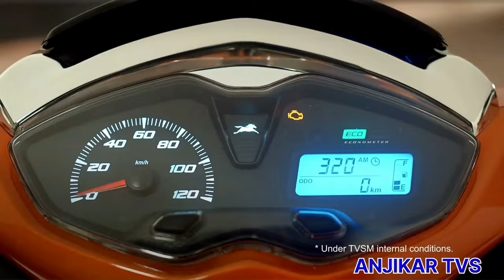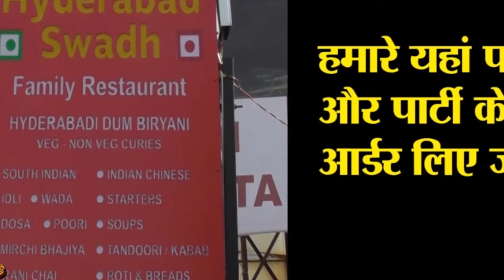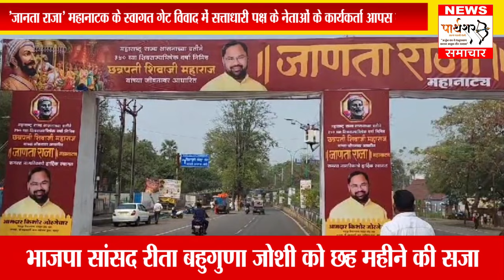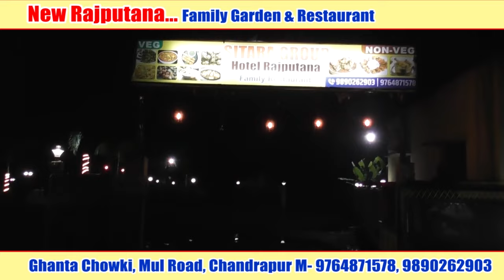’जानता राजा’ महानाटक के स्वागत गेट विवाद में सत्ताधारी पक्ष के नेताओं के कार्यकर्ता आपस में भिड़े...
[03/02, 5:34 pm] Sunil Office: *गोलियां चलाते हुए कैमरे में कैद हुए बीजेपी विधायक गणपत गायकवाड़*

महाराष्ट्र के ठाणे जिले के उल्हासनगर में शुक्रवार, 2 फरवरी की रात बीजेपी विधायक गणपत गायकवाड़ ने शिवसेना नेता राहुल पाटिल और पूर्व नगरसेवक महेश गायकवाड़ पर गोली चला दी। गणपत गायकवाड़ ने महेश गायकवाड़ पर पुलिस थाने के अंदर गोली चलाई। अब इस घटना का वीडियो सामने आ गया है। पुलिस थाने के अंदर के सीसीटीवी फुटेज में देखा जा सकता है कि पीला कुर्ता पहने बीजेपी विधायक गणपत गायकवाड़ अचानक से कुर्सी पर बैठे लोगों पर फायर खोल देते हैं। छोटे से कमरे में अचानक गोलियां चलने से अफरा-तफरी मच जाती है। महेश गायकवाड़ और उनके साथ आए लोग बाहर की ओर भागते हैं। इस बीच पुलिस भी अंदर आने की कोशिश करती है लेकिन चलती गोलियां देख कर रुक जाती है। किसी तरह गणपत गायकवाड़ पर काबू पाया जाता है। इस बीच दोनों पक्षों के लोग एक दूसरे पर कुर्सियों से हमला करते भी देखे जा सकते हैं।

बता दें कि इस घटना में महेश गायकवाड़ गंभीर रूप से घायल हो गए और पाटिल को भी गोली लगी। दोनों का इलाज ठाणे के ज्यूपिटर अस्पताल में किया जा रहा है। घटना के बाद अधिकारियों ने विधायक गायकवाड़ और उनके सुरक्षा गार्ड दोनों को हिरासत में ले लिया। बीजेपी विधायक गणपत गायकवाड़ ने इस घटना के बाद एक समाचार चैनल से बात भी की और महाराष्ट्र के मुख्यमंत्री एकनाथ शिंदे के खिलाफ आपराधिक तत्वों को बढ़ावा देने का आरोप भी लगाया। पुलिस द्वारा अभी फिलहाल इस जमीन से जुड़ा विवाद बताया जा रहा है और गोली लगे दोनों व्यक्तियों की हालत गंभीर मगर स्थिर बताई जा रही है।
[03/02, 5:41 pm] Sunil Office: *वरोरा-भद्रावती कार्यालय "शिवालय" में युवाओं का शिवसेना उद्धव ठाकरे पार्टी में पक्षप्रवेश*

जिसके तहत आज 03/02/2024 शनिवार को वरोरा से महेश लक्ष्मणराव भिवाडरे, गणेश प्रभाकर लांजेकर, गणेश संतोष बर्डकर, अमोल मोजेश गज्जलवार, साहिल अशोक येमुलवार, करण सुधाकर अवचारे, मेहराज महादेव दैवलाकर, अजय उकुडे, कुणाल वानखेड़े, देवानंद ने नेतृत्व पर विश्वास करते हुए रवीन्द्र शिंदे, मुरलीधर देउलकर, सुमित रमेश येसेकर, ईश्वर शंकर देवालकर, बादल भाग्यवान मडावी, राकेश मुरलीधर देउलकर के समक्ष युवा कार्यकर्ता शामिल हुए।
[03/02, 5:42 pm] Sunil Office: *’जानता राजा’ महानाटक के स्वागत गेट विवाद में सत्ताधारी पक्ष के नेताओं के कार्यकर्ता आपस में भिड़े*

चंद्रपुर में सांस्कृतिक मंत्रालय द्वारा जानता राजा इस महानाटक का आयोजन किया गया है। सांकृतिक मंत्री और भाजपा नेता सुधीर मुनगंटीवार द्वारा इसका आयोजन किया गया। मगर सरकारी कार्यक्रम होने की वजह से, चंद्रपुर के स्थानिक विधायक किशोर जोर्गेवार ने प्रोग्राम स्थल पर बड़ा स्वागत गेट लगाने से भाजपा के कार्यकर्ता नाराज हो गए और भाजपा के कुछ कार्यकर्ता तथा यंग चांदा ब्रिगेड के कार्यकर्ताओं में इस गेट के विवाद को लेकर आपस में झड़प हो गई। इसके बाद भाजपा की ओर से जोर्गवार के वेलकम गेट बैनर के सामने उतना ही बड़ा सुधीर मुनगंटीवार का वेलकम गेट बैनर लगाया गया। जिससे दोनो ही सत्ताधारी पक्ष में होने के बावजूद आपस के विवाद की वजह से चर्चा में आ गए है और आगे यह विवाद क्या रंग लता है, यह देखना दिलचस्प होगा.